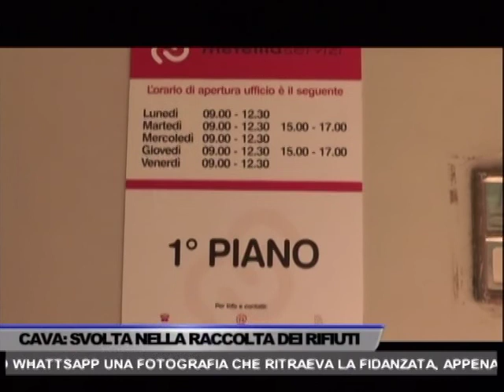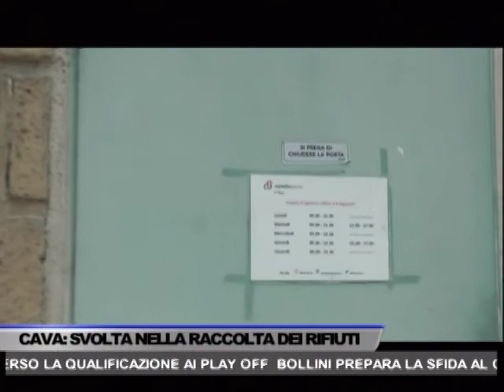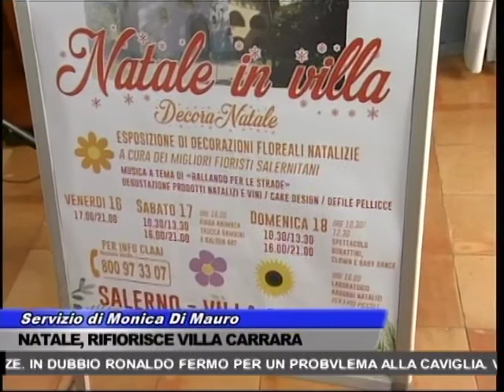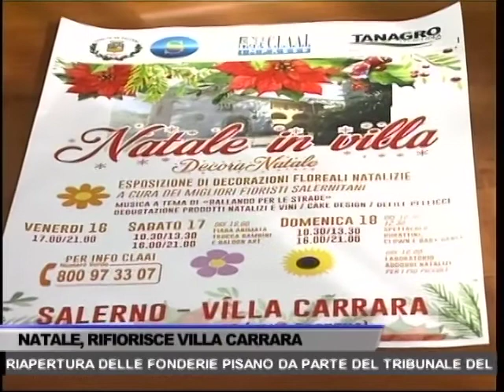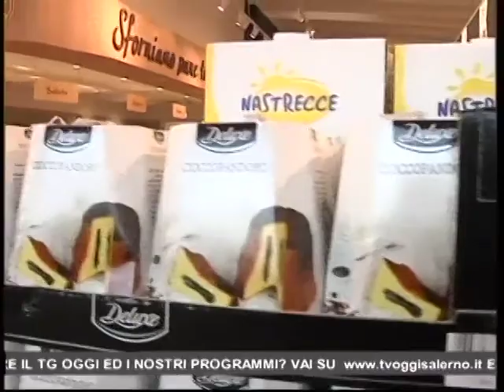TG OGGI NEWS DEL 15/12/2016